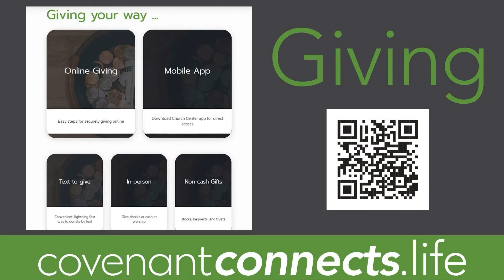Complete worship from Jan. 16, 2021.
Full live worship from the 10:30a worship hour.